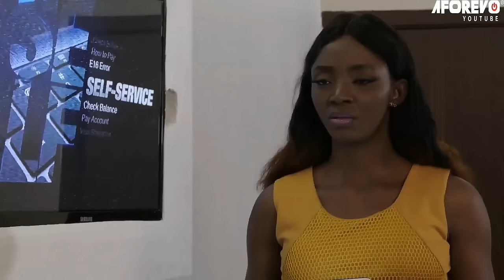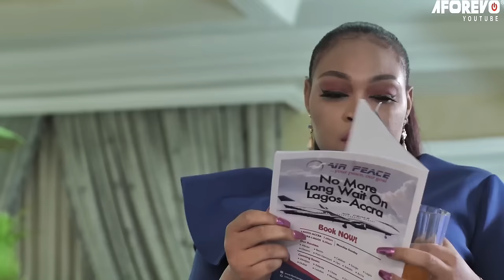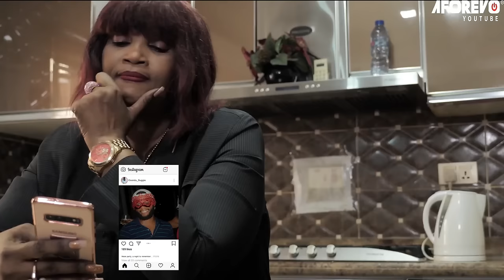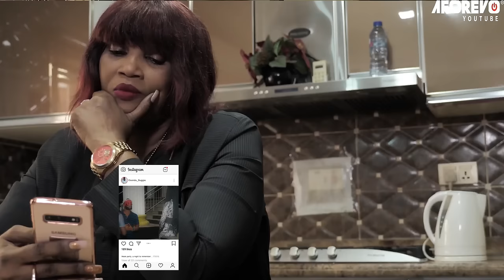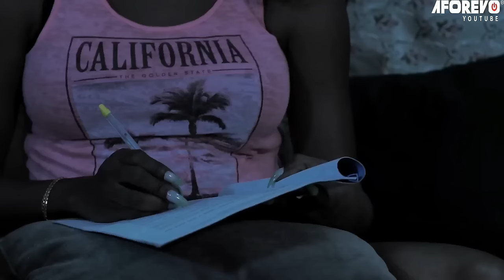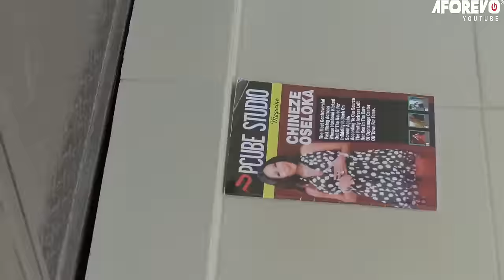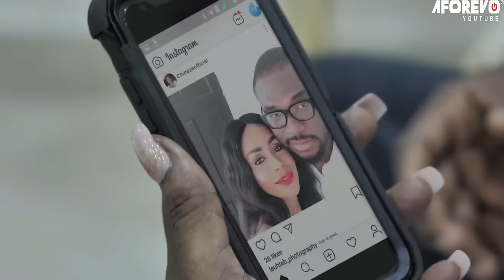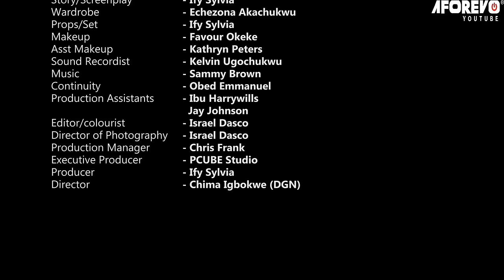WIFE FOR RENT (EDDIE WATSON,ESO DIKE, MIMI ORJIEKWE)Nigerian Movies | Latest Nigerian Movie 2024